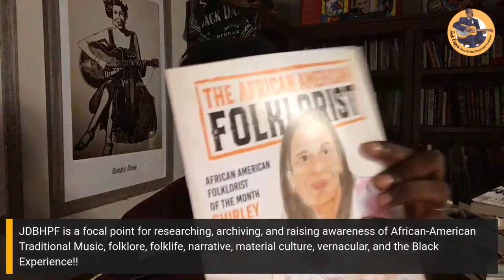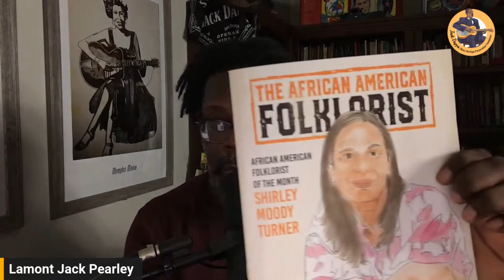You Have A Home!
On this episode,  I'm encouraging all folks invested in the story of Black American tradition, folklore, folklife, material art, street art, religious belief, spiritual belief,  Advocacy, Organization work, Public Programming, and everything that has to do with the "so-called" African American Narrative to submit work to the African American Folklorist Magazine and website.

We no longer need to rely on any other platform to share, publish, or even interrogate our narratives.
After a long-time supporter contacted me and shared how we are significant in disseminating and distributing the Blues People story, I felt it necessary to put the call out!

Jack Dappa Blues Heritage Preservation Foundation is a focal point for researching, archiving, and raising awareness of African American Traditional Music, folklore, folklife, public programs, and the Black Experience!!

The African American Folklorist Magazine gives a voice to those writing and working in and on Black American Folklore through the lens of Black Folk.

From the nonprofit to the Magazine, this is the space for the story of everything African Americans.